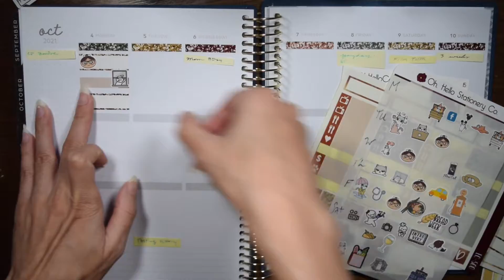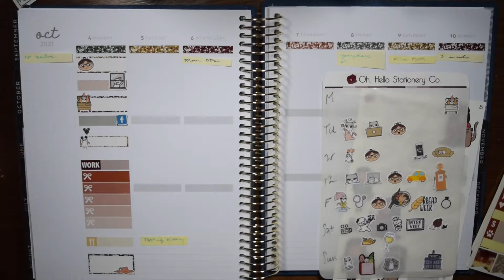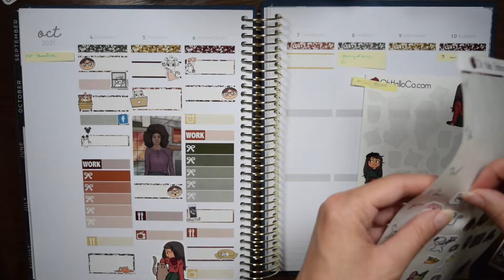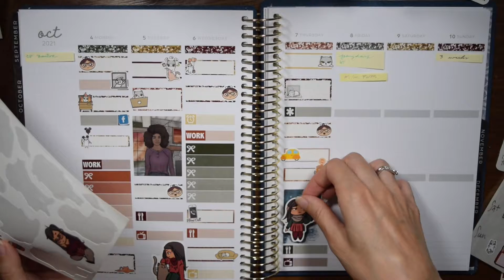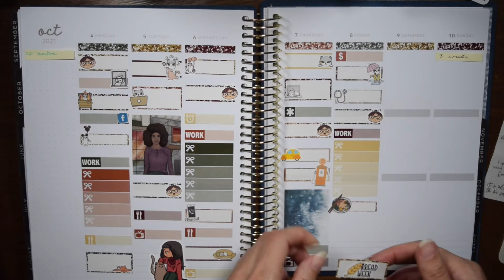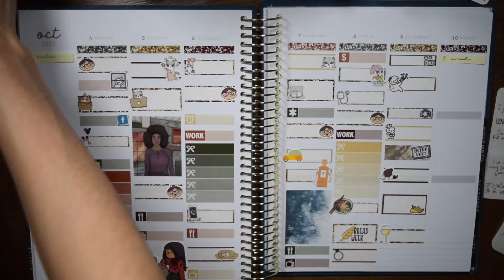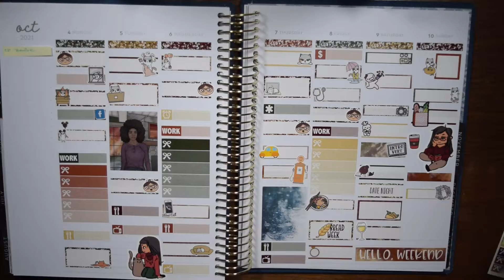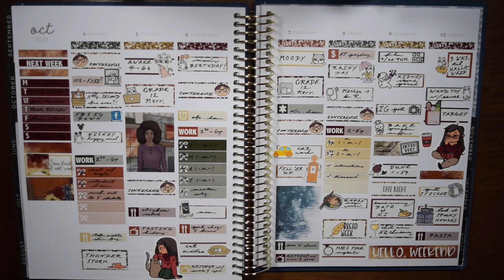THESE FASHION GIRLS WERE NOT IT // Oct. 4 to 10 Memory Keeping PWM (Cinderella Paper)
Itty Bitty Sticker Co.
If you're new to Oh, Hello, you can use this link to get $10 off your first purchase! (I will get "Poppy Points" for referring you, which over time add up for major discounts!)
Beautiful Mess Plans
The Prairie Planner
Little Pencil Design